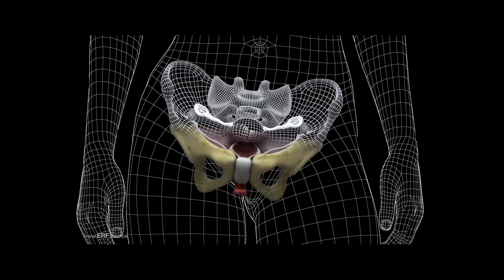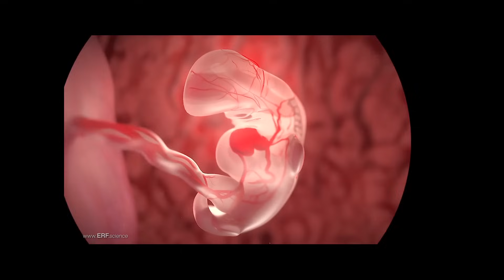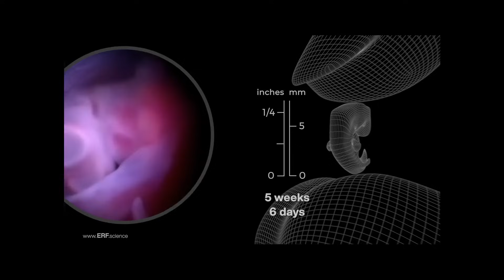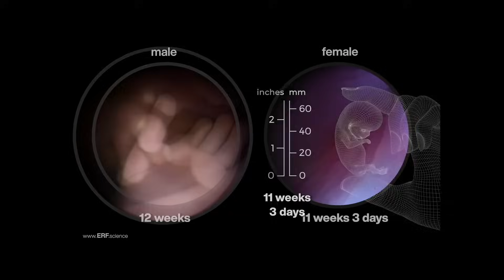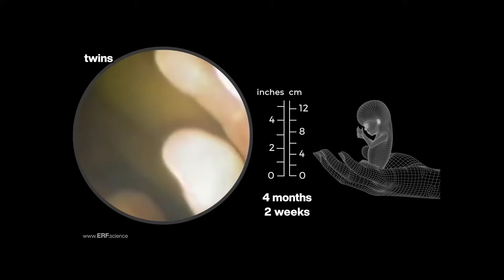Is a Fetus a Baby? Examining the Evidence From Conception to Birth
You'll be amazed when you see your baby from conception to birth. You've probably never seen video like this before.  Now you can see Your Baby From Conception to Birth - Highlights version

A special thanks to erf.science.

The journey your baby makes in the womb starts with that moment of conception when the mother and father's DNA combine to create a zygote.

Experts say that the zygote's 46 chromosomes represent the unique first edition of a new individual's complete genetic blueprint. This master plan resides in tightly coiled molecules called DNA. They contain the instructions for the development of the entire body.

And that's just the beginning! Watch as the zygote goes from a single cell to a fully developed baby at 38 to 40 weeks in the womb. You'll be blown away.

Your baby heart, brain and body will change massively in the womb during your pregnancy. It will be so exciting watching the changes in your body and in the baby's body.

The science of embryology shows the unborn are living distinct whole human beings from the moment of fertilization. All humans are Intrinsically valuable, unique, even down to the DNA in their cells.

The dynamic process by which the single-cell human becomes a 100 trillion cell adult  is perhaps the most remarkable phenomenon in all of nature.

Many of the routine functions performed by the adult body become established during pregnancy – often long before birth.  The developmental period before birth is a time of preparation during which the developing human acquires the many structures, and practices the many skills, needed for survival after birth.

Stem cells become 200 different cell types. The brain grows to 100 billions cells. 11 body systems. Each of the 100 trillion cells in an individual identify as part of that body to immediately distinguish from 'foreign bodies'.  It is a built-in "Self-ness".

Each cell has DNA with over 3.2 billion codons of information unique to that individual, directing all growth and and being reproduced over 100's of trillion of times.  WOW!

Each cell has 100's of thousands of chemical reactions per second at supersonic speeds, with all the needed proteins, carbohydrates, chemical delivered precisely, like a large functioning city with a power reactor for energy production.

The heart begins beating 3 weeks and 1 day following fertilization.  The circulatory system is the first body system, or group of related organs, to achieve a functional state.

By 4 weeks the clear amnion surrounds the embryo in a fluid-filled sac.  This sterile liquid, called amniotic fluid, provides the embryo with protection from injury.

The heart typically beats about 113 times per minute.  Note how the heart changes color as blood enters and leaves its chambers with each beat. The heart will beat approximately 54 million times before birth and over 3.2 billion times over the course of an 80-year lifespan.

From fertilization to birth and beyond, human development is dynamic, continuous, and complex. New discoveries about this fascinating process increasingly show the vital impact of fetal development on lifelong health. As our understanding of early human development advances, so too will our ability to enhance health – both before and after birth.

Thanks to erf.science.

00:00 Who is the baby - Introduction
00:46 Male sperm's role, female egg (ovum)
01:50 Fertilization to implantation
02:30 from implantation to 1st heartbeat
03:04 Circulatory system, brain growth
03:42 brain waves, movement, etc
04:12 fingers, toes, hands, heart info
04:23 'Embryo', Rt or left handedness
04:52 "Fetus", external genitalia forming
05:14 growth, right thumb sucking
05:30 nose/lips formed, life cycle growth
05:56 End of 1st trimester, movements
06:34 lungs start working, age of viability
06:53 brain growth, firm hand grasp
07:42 Estrogen, labor, birth